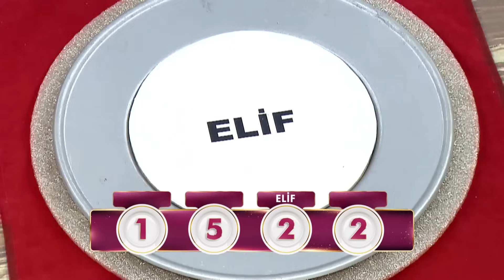Gönül Hanım Puanladı - Gelinim Mutfakta 31 Ağustos Perşembe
Gelinim Mutfakta 1204. Bölüm - Gönül Hanım puanlama yaptı. "Allah Kaynanana Sabır Versin"

Gelinim Mutfakta'nın 31 Ağustos 2023'de yayınlanan 1204. Bölümünde Elif Akçam, Tuğba Erurul, Melike Denktaş ve Esra Nur Büyükşahin "Manav Pidesi" için yarıştılar!